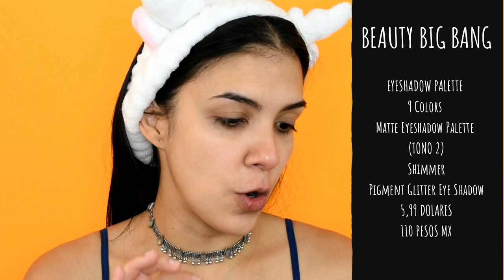Beauty Big Bang. Primeras impresiones y tutorial. ¿Funciona?